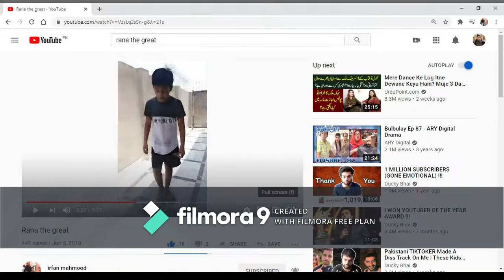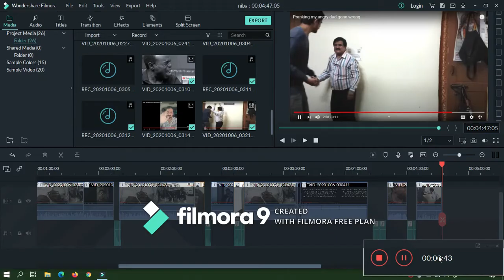coffin dance meme